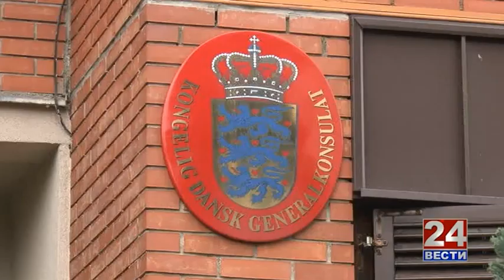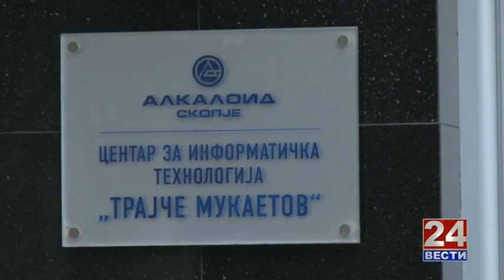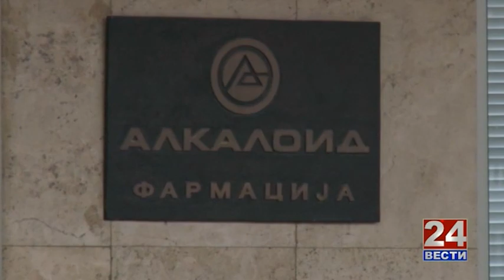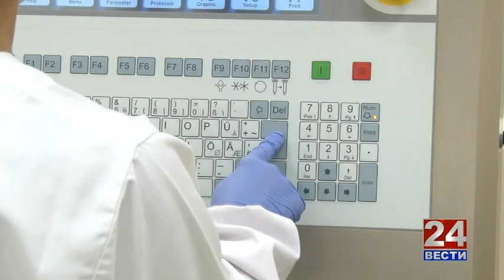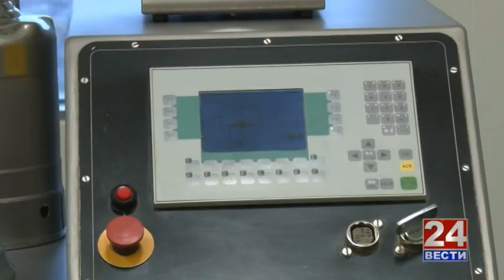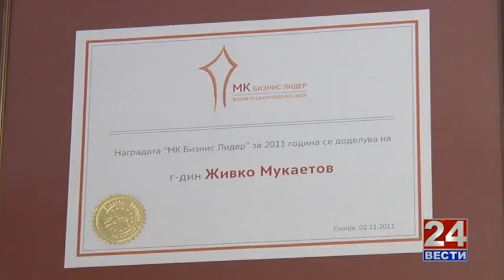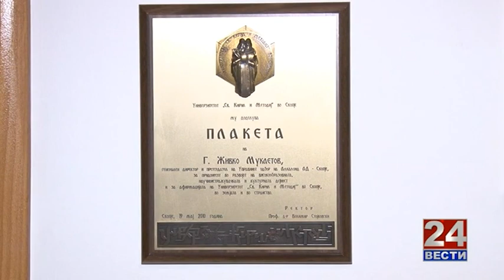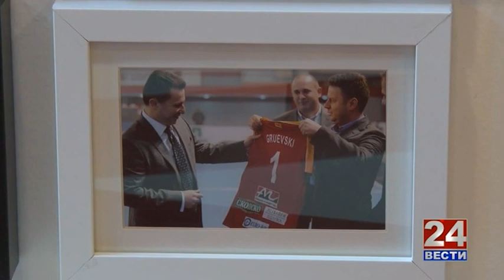„Патот до успехот“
Интервју со Претседателот на Управниот одбор и Генерален директор на Алкалоид АД Скопје, Живко Мукаетов.